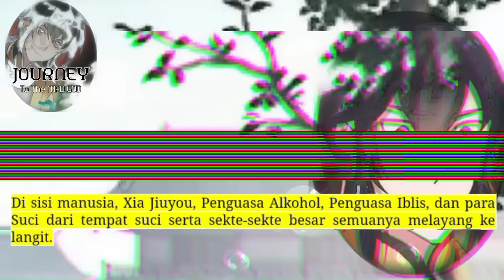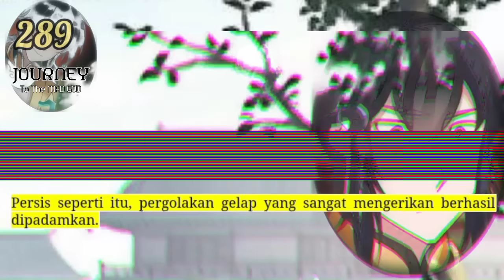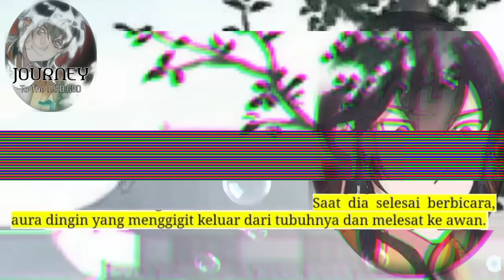Perjalanan Dewa Gila season 289